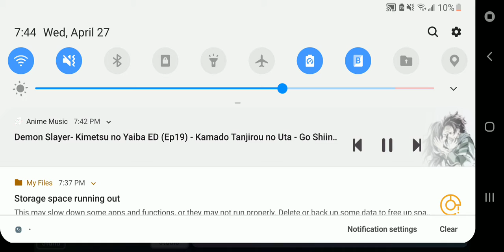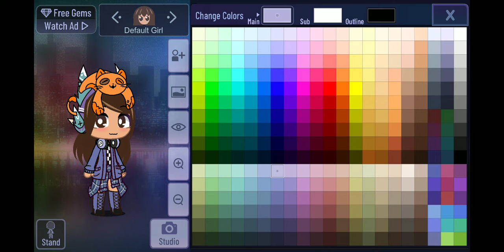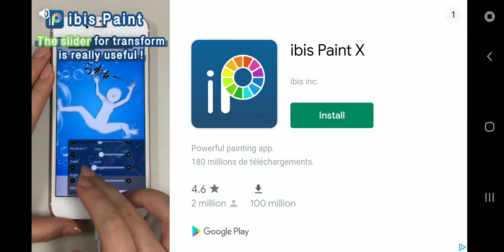how to make my friend Ariana in gacha club ⚠️WARNING!!!!!⚠️ u might hear Anime Music:○